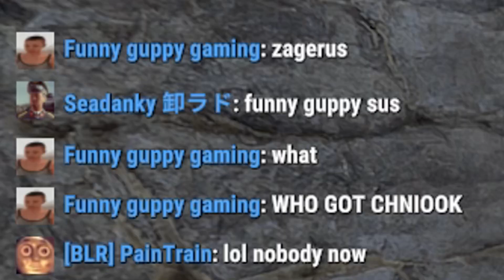Becoming Prisoners on Rust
been a while :o